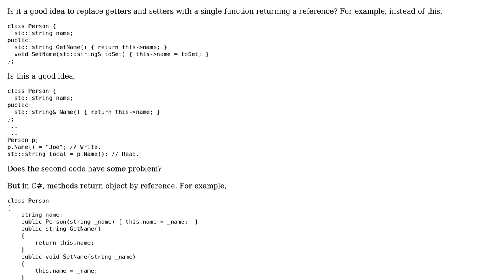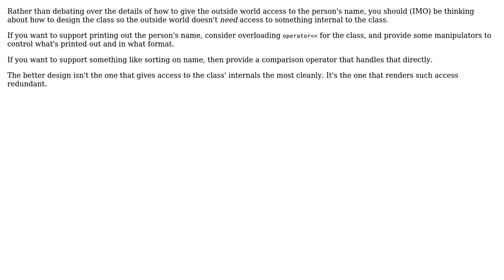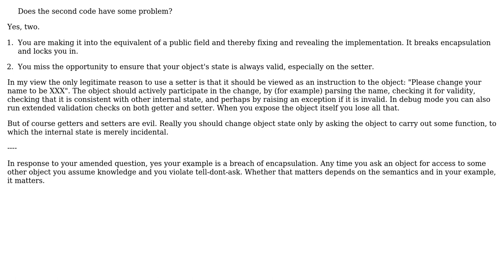Software Engineering: Is this a good design in C++? (3 Solutions!!)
Software Engineering: Is this a good design in C++?

With thanks & praise to God, and with thanks to the many people who have made this project possible! | Content (except music & images) licensed under CC BY-SA | Music | Images & others | With thanks to user Jerry Coffin user Fish user david.pfx user Bart van Ingen Schenau and the Stack Exchange Network Trademarks are property of their respective owners. You are responsible for your own actions.